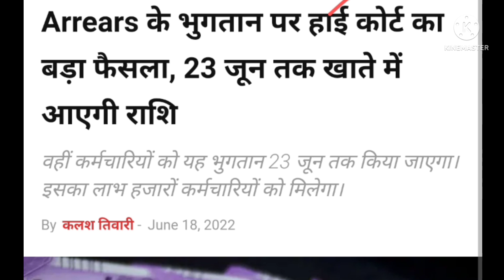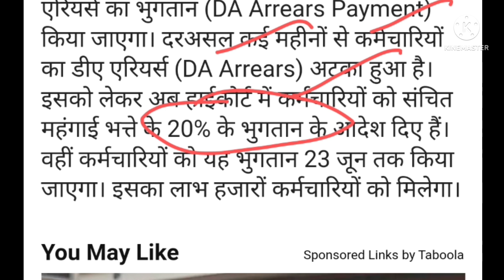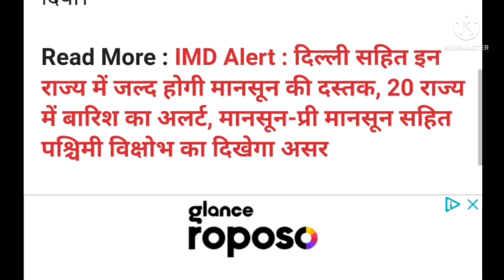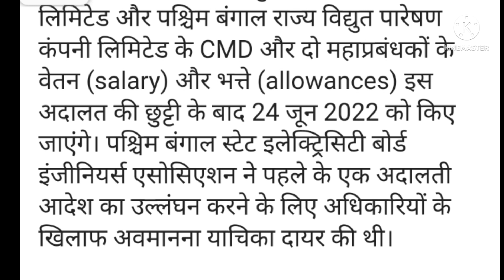सभी कर्मचारियों और पेंशनरों के लिए खुशखबरी।